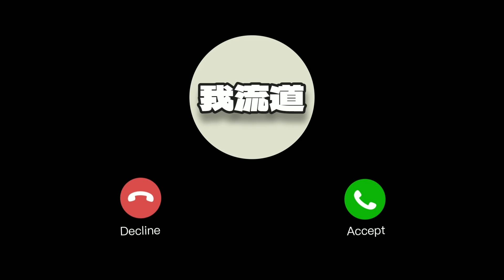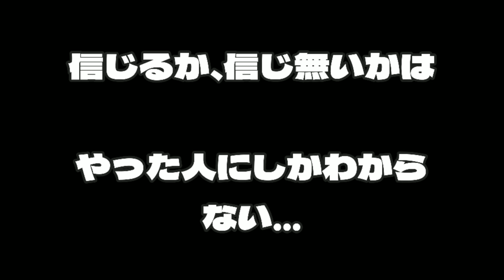軽自動車が普通車に変わった！（嫁も変わった）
前回の続き（アルミテープチューン）足回りに貼ってみたら、
驚きの効果！皆さんもやってみては、いかがでしょうか？
きっとビックリすると思います。
注）感じ方や効果の出にくい車両がありますので、必ず全ての人に実感出来ると言う物ではないので、その辺は御了承下さい。